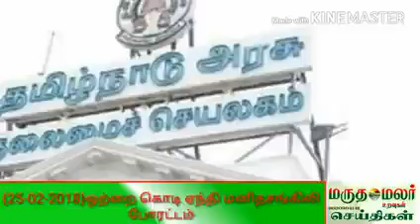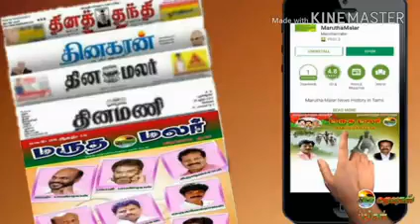29-12-2017மருதமலர் உறவுகள் செய்திகள்🇧🇾🇧🇾